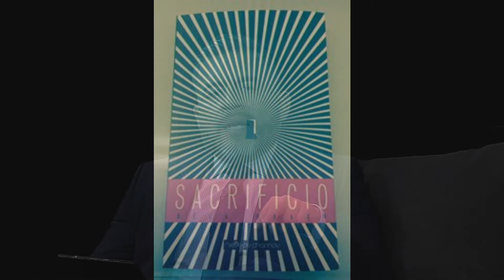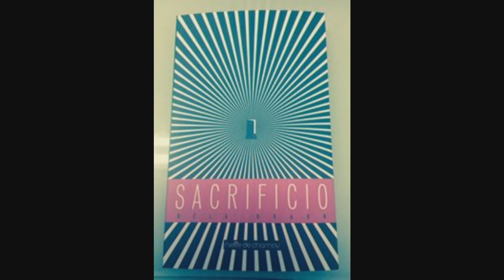La Entrevista Béla Braun Escritor Autor de La Novela: Sacrificio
Hoy en LaEntrevista, nos acompañó Béla Braun, Escritor del Sacrificio unadeslumbrante y audaz novela, donde un hombre se adentra en la ciudad y cruza un umbral hacia una realidad que no acaba de reconocer. Paralelamente, otro hombre relata la historia de Imre, fallido campeón de ajedrez y eterno enamorado de Mariana, a la que el protagonista buscará sin tregua.
Deudora de Murakami y de Rulfo, la voz de Béla Braun se desprende de sus influencias, la entrada a un imaginario vivo y de una creatividad sin límites en donde se dan cita el amor, la violencia y la lucha entre la voluntad y el destino.